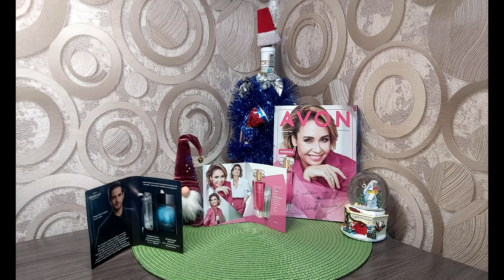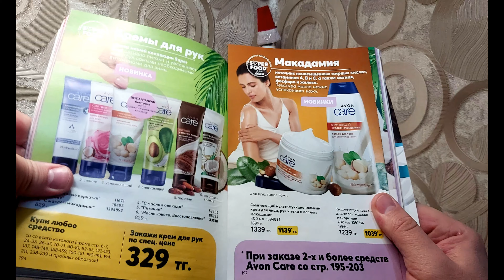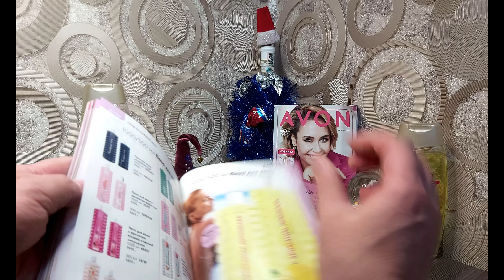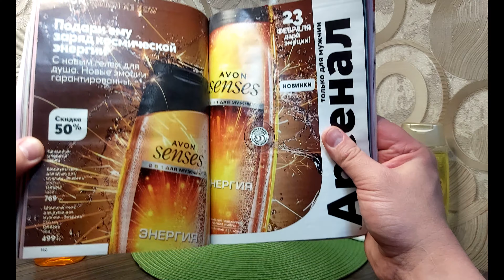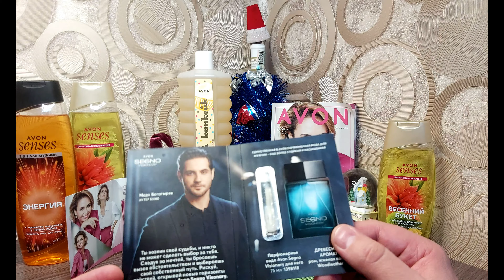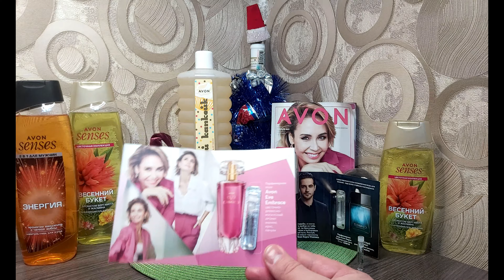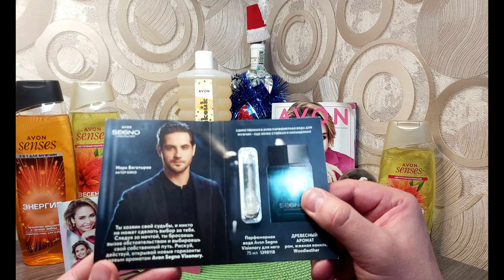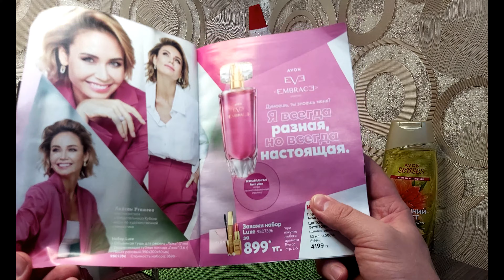ТЕСТИРУЕМ КОСМЕТИКУ! Обзор НОВИНКИ 2021 года AVON. ТУШЬ ДЛЯ РЕСНИЦ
Еще один самый долгожданный обзор- это новинки! В этом обзоре ТЕСТИМ НОВЫЕ АРОМАТЫ, смотрим щупаем новинки! У меня в гостях новинка 03 каталога, тушь для ресниц.  Спасибо большое! С любовью ваш покорный слуга Алексей Косых.

А вы смотрели предыдущий обоз?